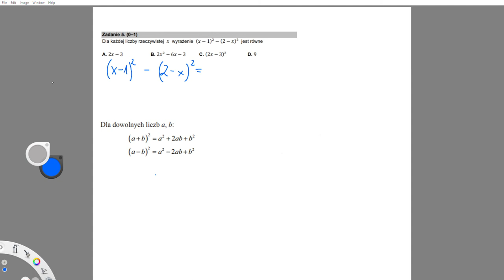II SPOSÓB. Dla każdej liczby rzeczywistej 𝑥 wyrażenie (𝑥−1)2 − (2−𝑥)2 jest równe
Dla każdej liczby rzeczywistej 𝑥 wyrażenie (𝑥−1)2 − (2−𝑥)2 jest równe
A. 2𝑥 − 3
B. 2𝑥2− 6𝑥 − 3
C. (2𝑥 − 3)2
D. 9

👉 Termin dodatkowy matury.
📅 Data 2 czerwiec 2021
Przedmiot: Matematyka 📏 📐 ➗ ✖️ ➖ ➕
🎓 🎓 Poziom Podstawowy
Wskazówki, rady i rozwiązania.

Tylko raz.

▶️Dowody z planimetrii, algebry, kąty